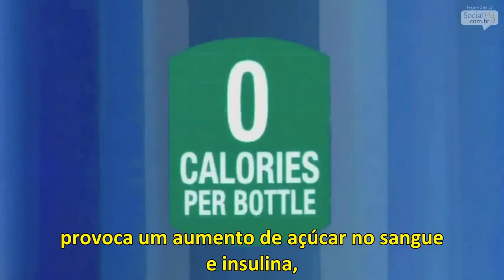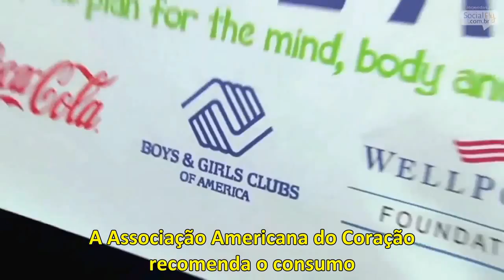Os Malefícios dos refrigerantes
Por que sua saúde e Importante